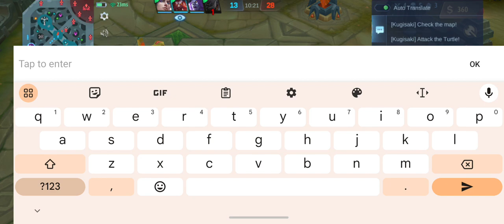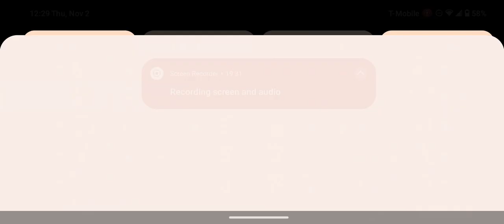exp lane yu zong in mobile legends bang bang